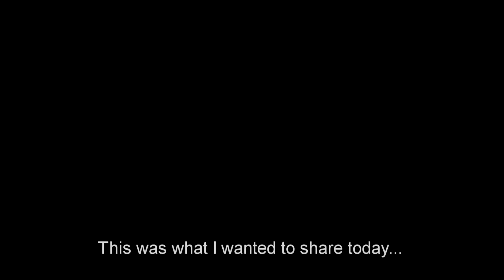ENERGEMA - NEW ALBUM REPORT # 1 // LEANDRO ARIAS - DRUMS RECORDING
Hey guys and Energema`s friends!...This video show the process that Leandro Arias, our drummer, he does for to recording the drums on our albums!. More news about our third album coming soon!...Best regards!!. ENERGEMA

Hola amigos!!. Queremos compartir con ustedes el proceso que realiza nustro baterista Leandro Arias para la produccion y grabacion de las baterias para ENERGEMA!. Proximamente mas noticias de nuestro nuevo tercer album de estudio!!. Todo lo mejor!!. ENERGEMA